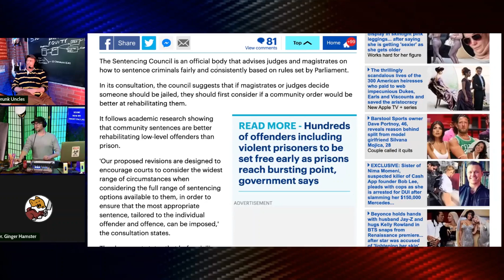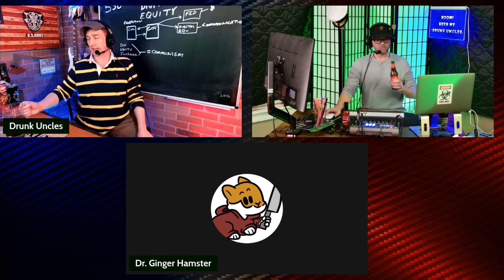The Fighting Irish | Grunt Speak Shorts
The Irish are upset that their country is being overrun by illegal migrants.

Redonkulas.com Productions
29488 Woodward Avenue, Unit 407